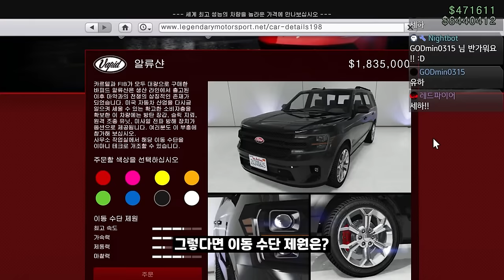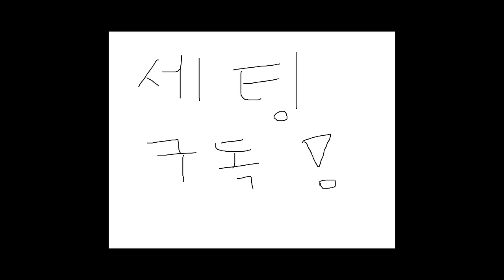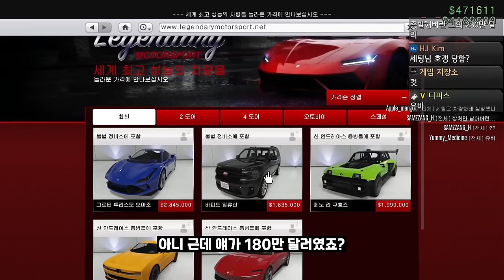GTA5 신차로 모하비! "바피드 알류샨 리뷰"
GTA5 신규 차량 바피드 알류샨 리뷰